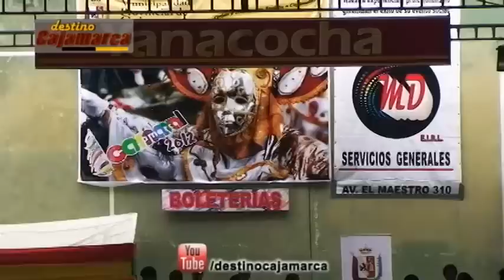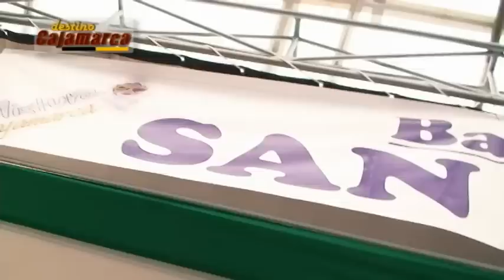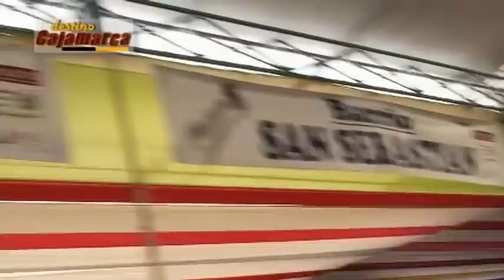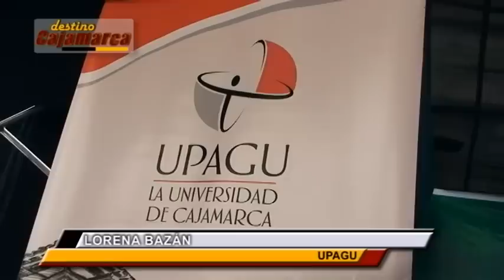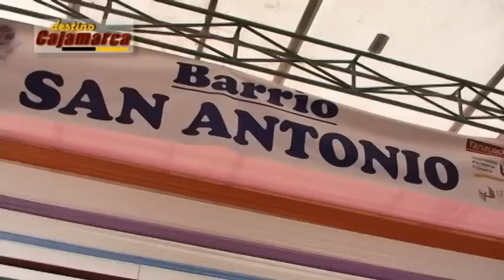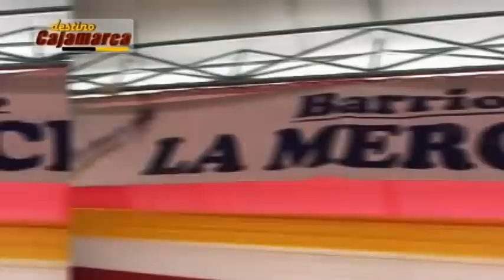Mixtura Cajamarca 2012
En Cajamarca se realizó la Primera Feria Gastronómica de Carnaval, Mixtura Cajamarca 2012, organizada por los barrios urbanos y con el apoyo de empresas privadas y la Municipalidad Provincial.